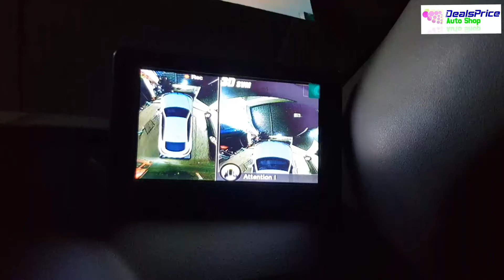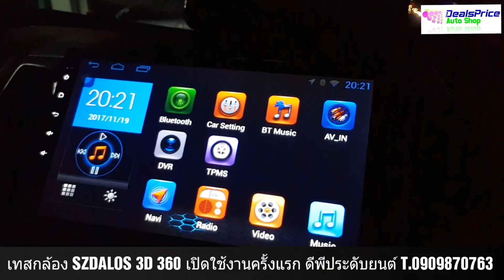เทสกล้อง SZDALOS 3D กล้อง bird eye view 360. ดีพีประดับยนต์ศรีราชาค่ะ